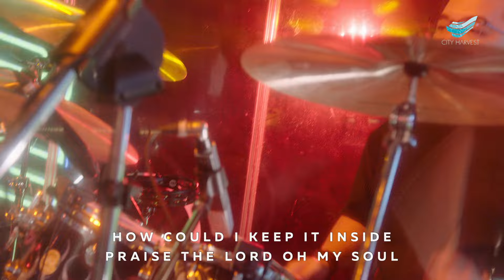CityWorship: Praise // Aldrich Tjahjadi @City Harvest Church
PRAISE
* Song Leader: Aldrich Tjahjadi
Brandon Lake, Chandler Moore, Chris Brown, Cody Carnes, Pat Barrett, Steven Furtick
Brandon Lake Music; For Humans Publishing; Maverick City Publishing; Capitol CMG Genesis;
Capitol CMG Paragon; Housefires Sounds; Writer's Roof Publishing; Music by Elevation
Worship Publishing